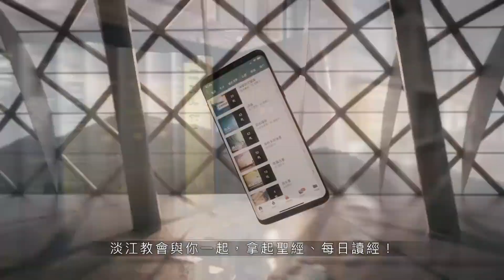190415 以斯拉記 6章16~22節